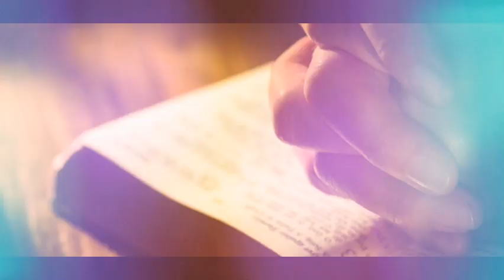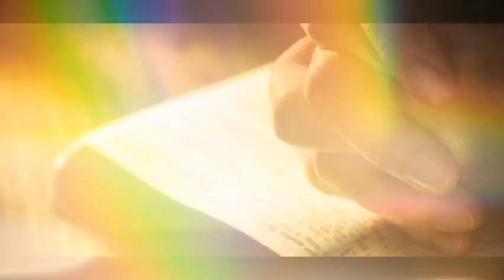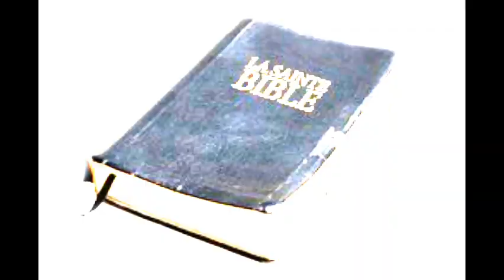Psaume 7 - Prière dans la persécution et être libéré de ses ennemis, Kervens Sanon.'.